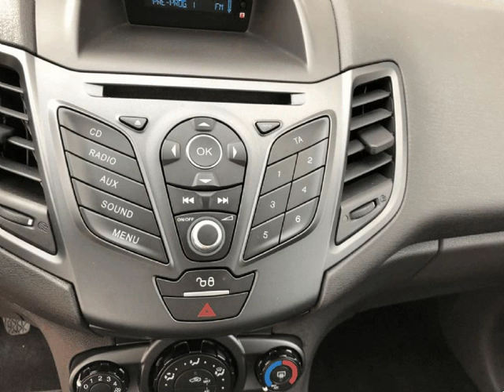Ford Fiesta 1.0 Ti-VCT Trend 5p 5lug para Venda em Ferreirauto . (Ref: 563988)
Ford Fiesta 1.0 Ti-VCT Trend 5p 5lug para Venda em Ferreirauto . (Ref: 563988) do ano 2016 com 24418 Kms.Viatura Nacional em excelente estado geral, com todo o histórico de manutenção na marca ( livro de revisões completo ). Oferta de check up de entrega em concessionário oficial Ford. Toda a informação disponibilizada, ainda que precisa, carece de confirmação junto do vendedor. .Todos os dados e disponibilidade carecem de confirmação junto do vendedor.